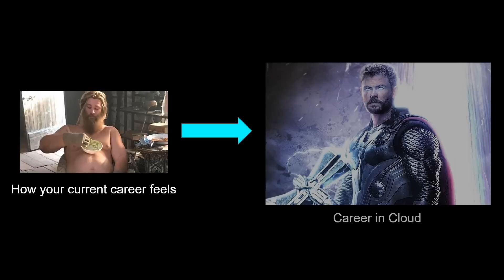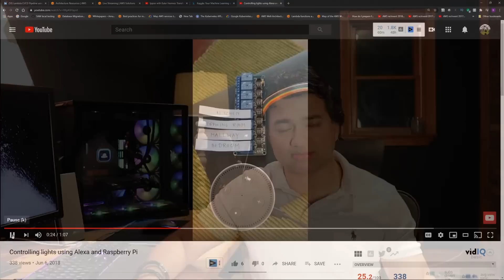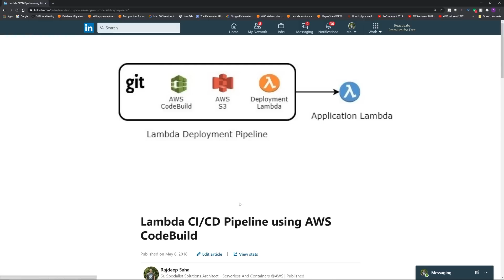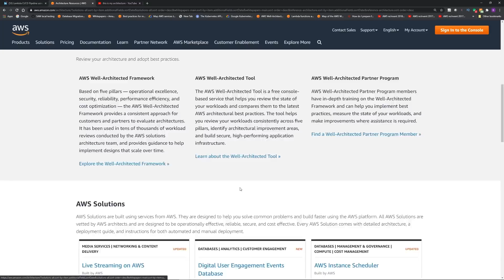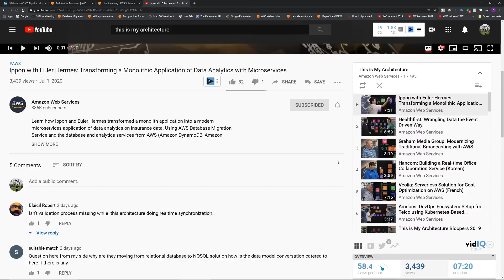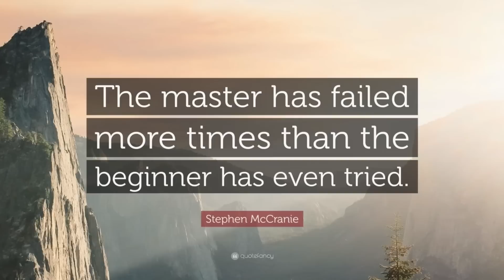How To Get A Cloud job With No Experience | My Struggles and Tips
In this video I go over how to switch career to Cloud. I will share my personal struggles and tips. Hope this helps your cloud journey